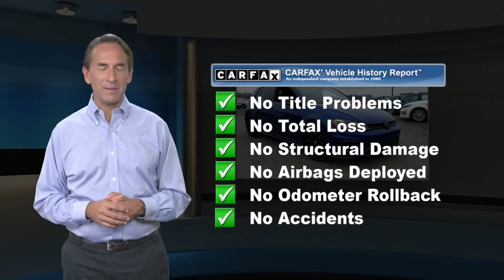Certified 2019 Volkswagen Golf R , Monroeville, NJ P159456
Fully loaded Lapiz Blue 2019 Volkswagen Golf R with 6-Speed Manual Transmission and only 12,000 Miles! It has a Clean Carfax History Report and the must have 19" Black Pretoria Alloy Wheel Option! This Golf R is now being offered as VW Certified so the next owner will receive the remainder of the original 6 Year/72,000 Mile plus an additional 1 Year/12,000 Miles of Warranty! You can now work your entire deal from the comfort of your home and even have us deliver the vehicle to your door!

[RLVID:65534:fbb91895ff695b9e:4c0438eaeef04e8f:1]